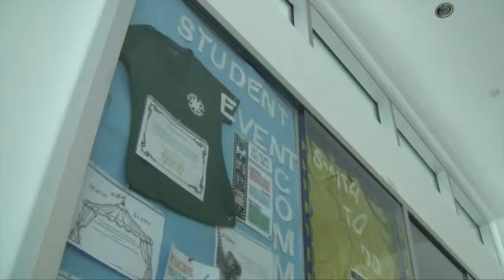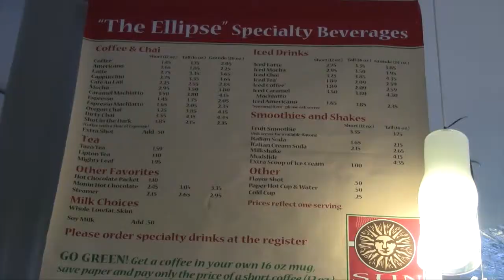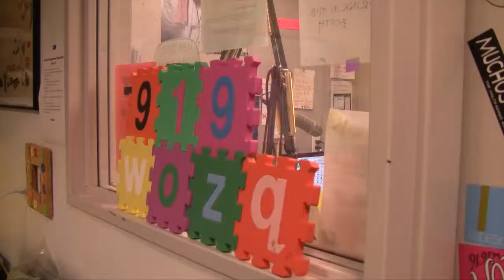Smith College Campus Center